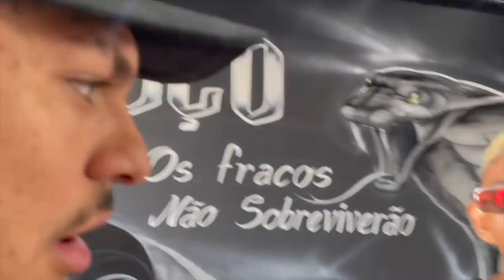MARANHENSE NÃO AGUENTOU ELA